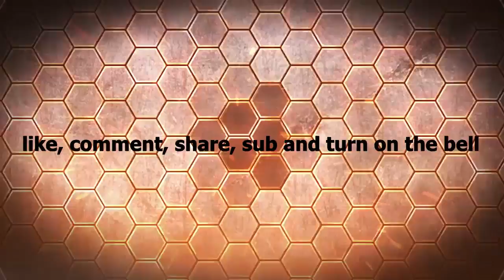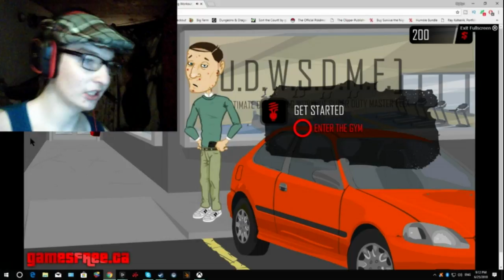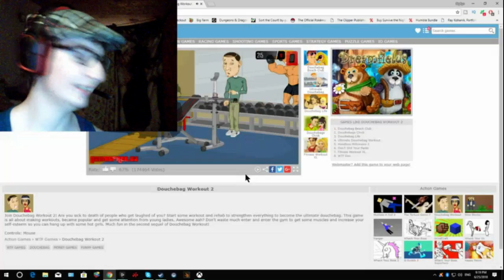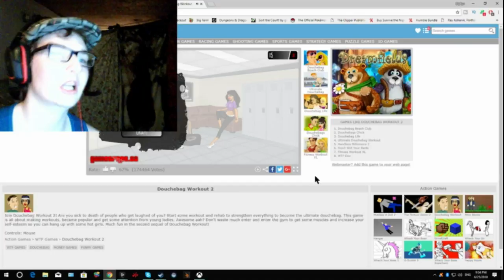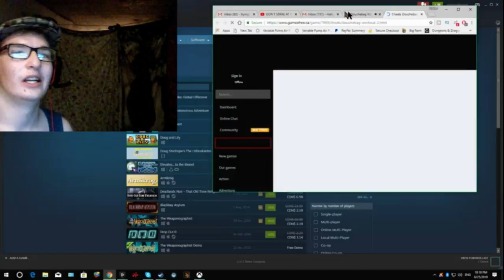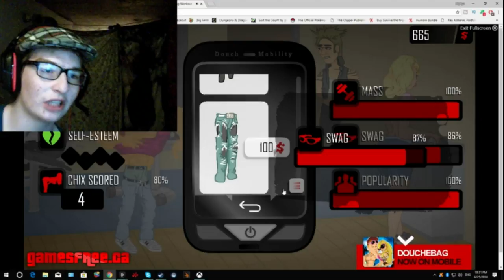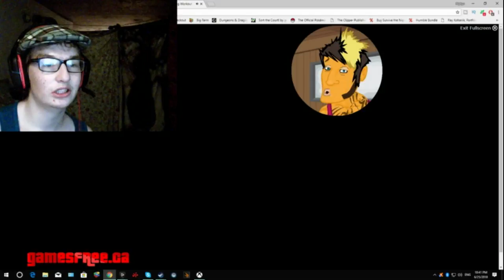Douche Bag 2